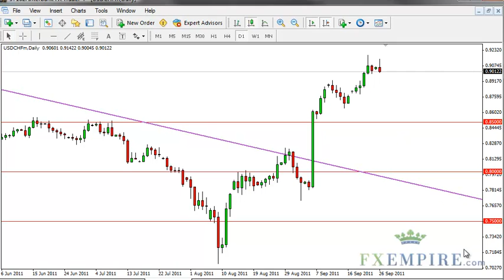USD/CHF Technical Analysis for September 27, 2011 by FXEmpire.com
- September 27, 2011 currency daily technical analysis for the USD/CHF pair.